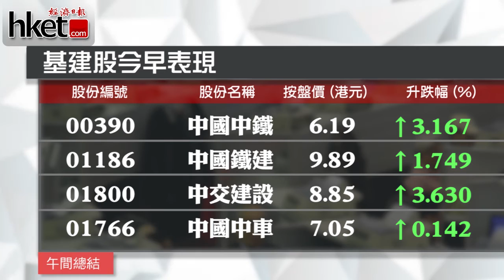內地PMI遠超預期 推升港股重上兩萬三（2016年11月1日）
【香港經濟日報】中國公布的官方及財新的10月份PMI數據均較市場預期為佳，更創超過2年高位，帶動港股今早一洗頽風，港股半日最高曾升333點，最高見23268點，中午收升……